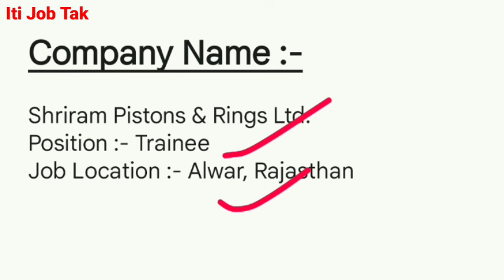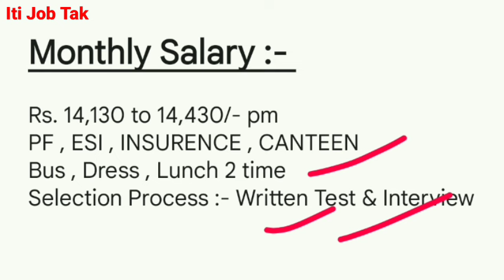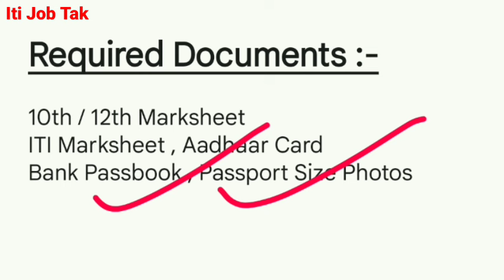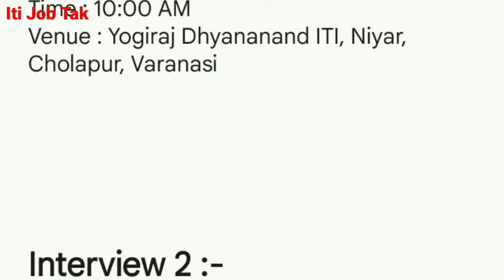Shriram Pistons & Rings Ltd Bhiwadi Rajasthan | Shriram Piston Company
🌀 𝗽𝘂𝗽𝗶𝗹 𝗔𝗹𝘀𝗼 𝗦𝗲𝗮𝗿𝗰𝗵 :-